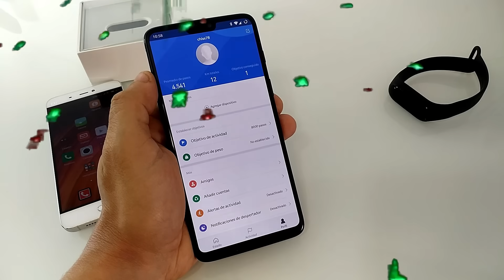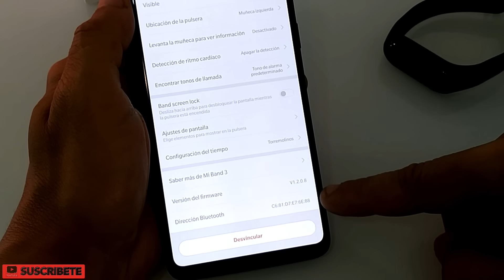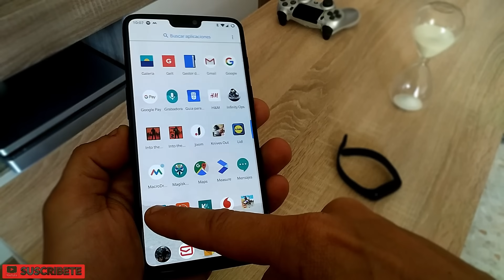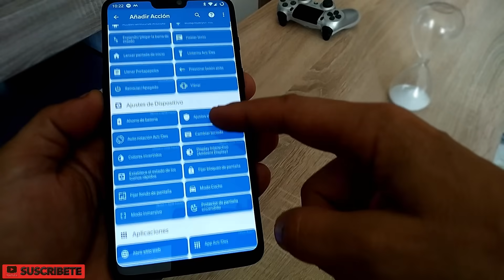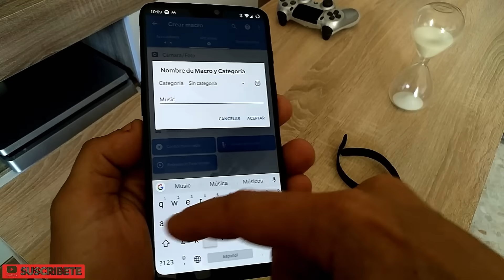Xiaomi MI Band 3 | Trucos que no Conocías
Tutorial sobre como manejar el teléfono con la pulsera Mi Band 3, cambiar canciones de Spotify,hacer fotos o vídeos y otras muchisimas funciones para manejar tu teléfono.
En el vídeo uso la Xiaomi Mi band 3 pero puedes seguir el tutorial con la Xiaomi Mi Band 1-2

Enlace Amazon

Compra ONE PLUS 6 128 GB